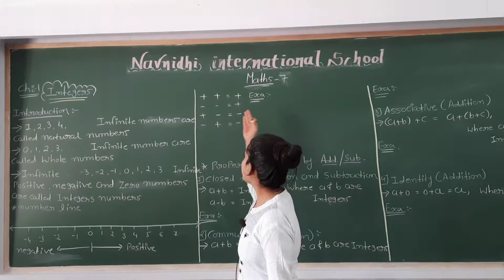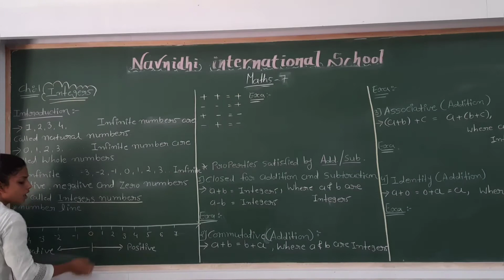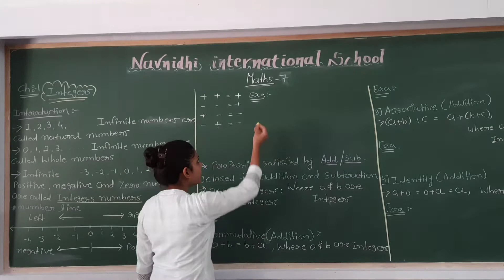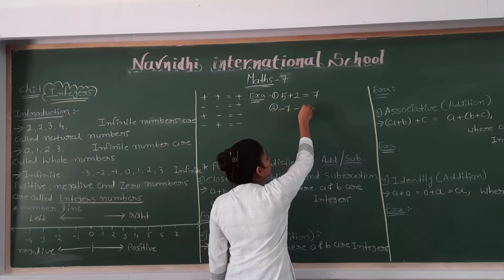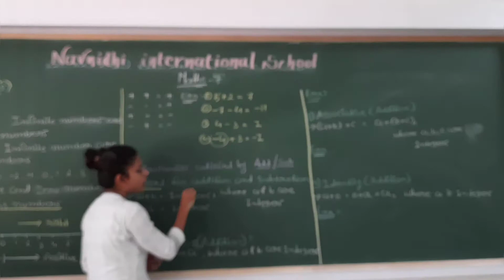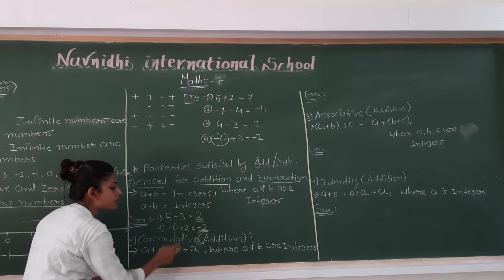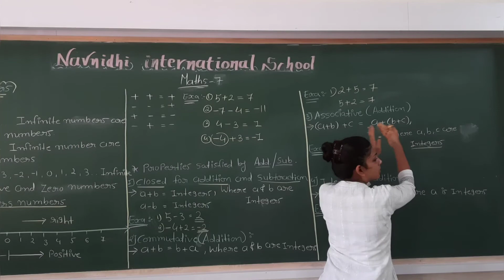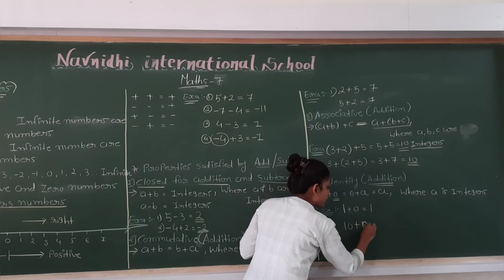GSEB | ENGLISH MEDIUM | STANDARD - 7 | MATHS | CHAPTER - 1 | INTEGERS (PART-1)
16/06/2021